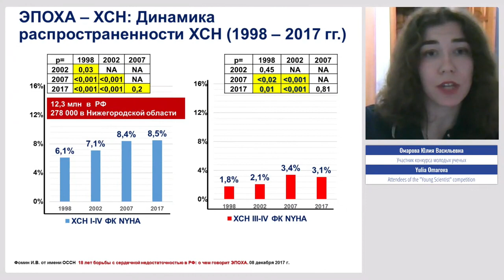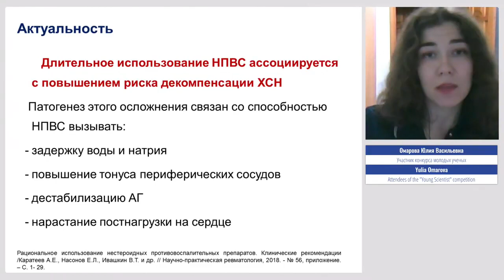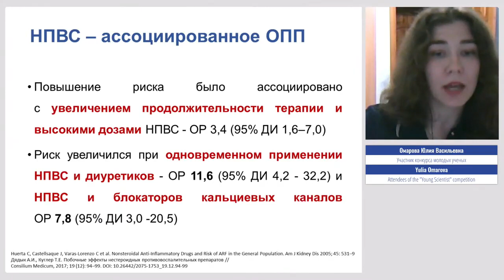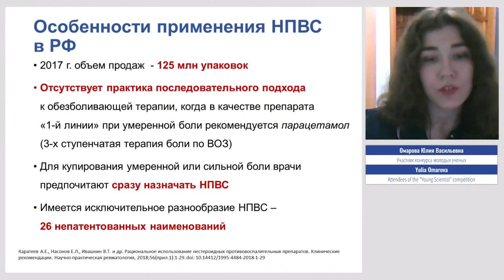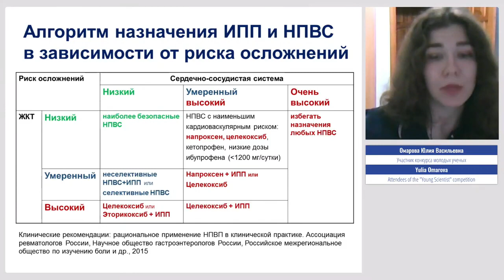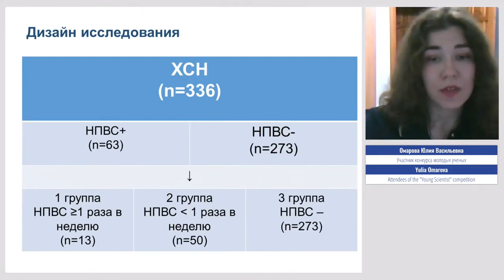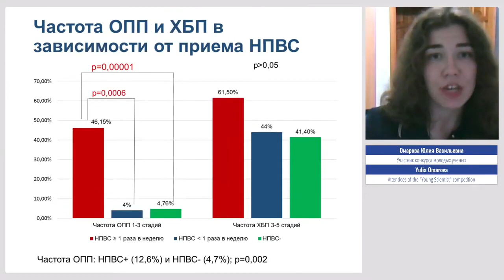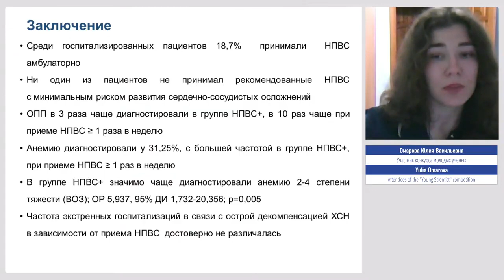Частота приема нестероидных противовоспалительных средств у пациентов с ХСН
Омарова Ю.В. (Россия, Нижний Новгород)